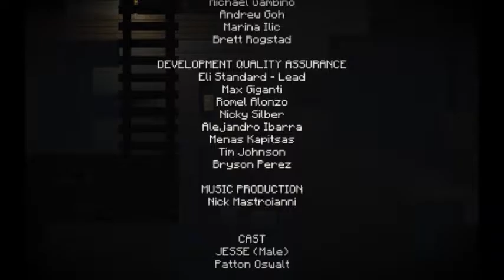Lets Play Minecraft Story Mode Part 21 or Finally End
Dedicated Thanks to Telltale Games and Mojang, to my Friends and Fans for supporting me, to those that watched from Part 1 to Part 21, and to my Subscribers for subscribing and watching my vids. Zombie sized chickens or chicken sized zombies?

Welcome to my Minecraft - Story Mode Lets Play Series, Minecraft - Story Mode is by Telltale Games and Mojang, Minecraft highly requested as an LP...but it'd just be me digging a hole for an hour...so next best thing, enjoy.